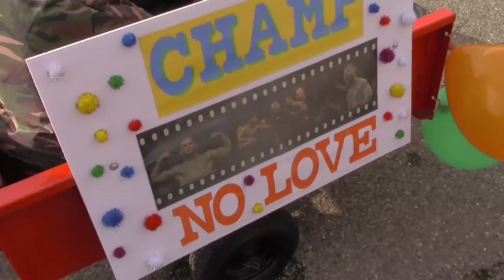The Ultimate Fighter: Redemption - Garbrandt & Dillashaw Head to Vegas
Season 25 of The Ultimate Fighter kicks of Wednesday night on FS1 featuring coaches Cody Garbrandt and TJ Dillashaw.